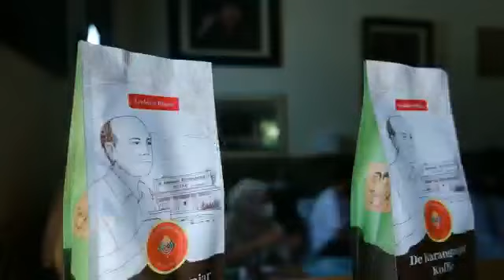Touring Garda Bangsa Bersama Tommy Kurniawan di Blitar